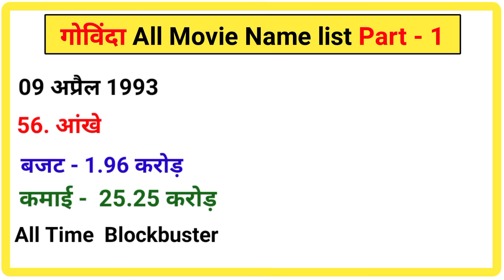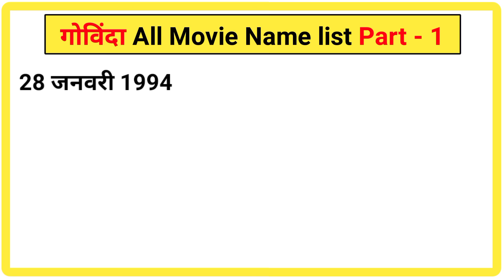Govinda All Movies (1986 - 1994) Name List| Govinda All Hit Flop Films | Govinda Movie earnings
Hello दोस्तो आपका स्वागत है अपने Youtube Channel Film ka Junun पे।
दोस्तो आज की इस वीडियो के हम गोविंदा का 1986 से लेकर 1994 तक की सभी फिल्मों के नाम, गोविंदा के सभी फिल्मों का बॉक्स ऑफिस कलेक्शन, और गोविंदा की सभी फिल्मों की हिट और फ्लॉप की लिस्ट भी देखेंगे।
साथ में यह भी देखेंगे की गोविंदा की पहली फिल्म कौन सी थी।

Your Queries 👇

Govinda Filmography
Govinda first Movie name
Govinda All Movies Name list
Govinda ki sabhi filmo ke naam
Govinda All Movies Verdict
गोविंदा की पहली फिल्म कौन सी थी
गोविंदा की सभी हिट फिल्म के नाम
Govinda All Hit movie Name
Govinda ki sabse hit movie kaun si hai
swarg movie box office collection
Mukabala movie box office collection
Dadagiri movie box office collection
marte dam Tak movie box office collection
Hatya movie box office collection
Do Quaidi movie box office collection

1. This list is complied from various sources and our research.
2. This list is not inflation adjusted
3. The figures can be approximate and we do not make any claims about the authenticity of the data. However they are adequately indicative of the box-office performance of the film(s).